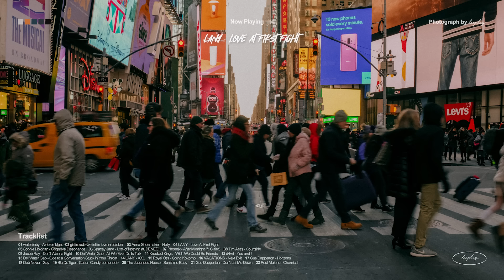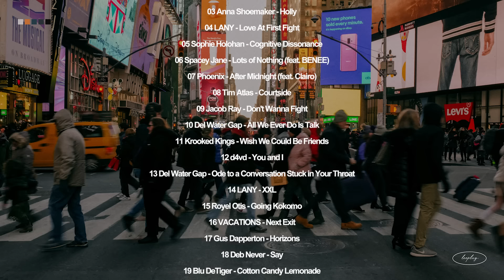[Playlist] Reset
Playlist & Photograph by LEEPLAY

Photo : New York (2018)
Camera : fuji x100f

☑️ 이 채널에 쓰이는 사진은 모두 제가 직접 촬영했으며, 사진의 복제 및 상업적 이용 등의 2차 가공은 불가능 합니다.